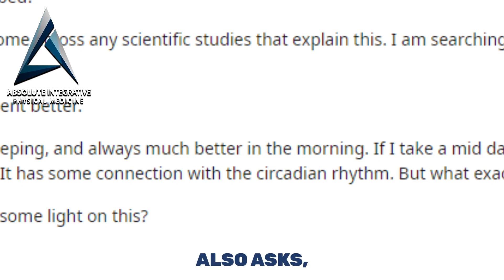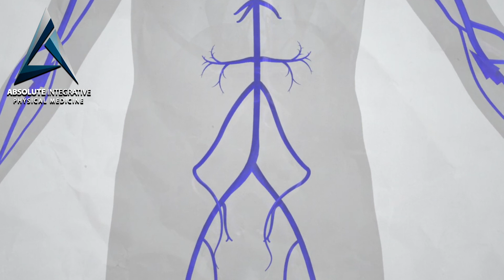Can Neuropathy Worsen at Night? | AIPM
Understanding Why Neuropathy Symptoms May Intensify After Dark. Watch Now to Uncover the Answers and Find Relief!